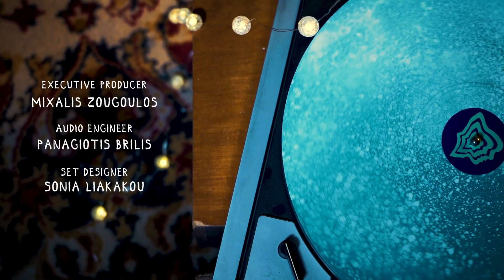Bad Habits | Dozen Sessions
Bad Habits perform their original songs at DozenSessions episode 68.

00:00 | Intro
00:56 | California
03:03 | Hell To Pay
05:44 | Bad Luck
08:07 | Let It Roll
10:51 | Not My Call
13:59 | Nothing To Lose
16:06 | Under The Sun
17:56 | On The Run

-Support the artist, find BadHabits here

Huge thanks to "Communitism" for the wonderful hospitality and the excellent cooperation. It is now the new home for the DozenBands category!

DOZEN CREW

Video Editor: Mixalis Zougoulos
CC/CG: Sonia Liakakou
Sound Engineer: Panagiotis Brilis
Photographer: Panos Pantazis

Inspiring creations.

Dozen Minds started as a Jam in May 2020. To date, it has released two original, complete recordings ("Dozen Minds", "VRILISSIA BLUES"), a documentary and many video clips. Since December 2020, its trademark show, DozenSessions is released on a regular basis; the first Greek "live sessions" that give the stage to artists, regardless of the music genre or recognition. Alongside, multiple series are running on the YouTube channel of "Dozen Minds", such as shows, jams, etc., while it has already held its first events such as concerts and parties. Apart from being an artist, producer, production company and event organizer, Dozen Minds is now being introduced as a Record Label with the hope of actually managing to change the standards in the Greek music industry.

~ FOR MORE DOZEN MINDS ~